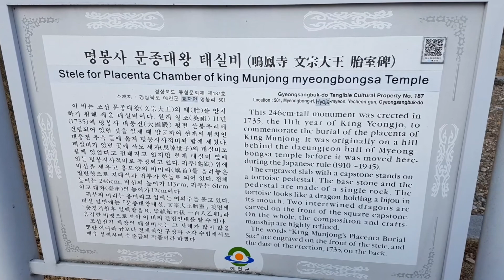Храм с захоронение плаценты короля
В Корее интересные места можно найти не только в Сеуле и других больших городах. В небольших городах, названия которых вы даже не слышали, тоже есть что посмотреть. Так что давайте сегодня прогуляемся по достаточно знаменитому буддийскому храму, расположенному в глубокой провинции, и убедимся в этом сами
명봉사
경상북도 예천군 효자면 명봉사길 62